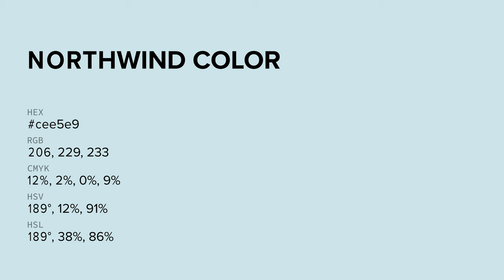Northwind color cee5e9 hex color - Blue color - Warm color cee5e9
What color is Northwind ? cee5e9 hex color - Blue color - Warm color cee5e9

Hex cee5e9 Color Code is also known as Northwind color.

Hex cee5e9 Color code in RGB color code model is created after adding 80.78% red color, 89.80% green color and 91.37% blue color.
Hex cee5e9 Color code in CMYK color (process color) code model is generated after subtraction of 11% cyan, 1% magenta, 0% yellow and 8% black.